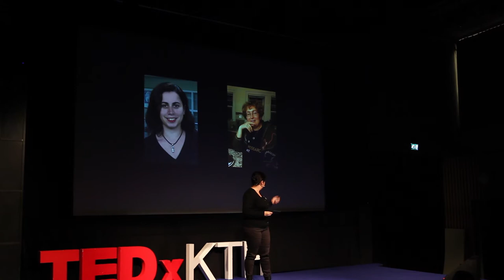Biases: Human and Artificial | Galina Shubina | TEDxKTH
In this talk Galina Shubina will draw on her experiences to discuss how implicit and explicit biases affect our daily lives, and how machine learning algorithms suffer from similar mindbugs.

Galina Shubina has a background in software engineering and all things data. She has two children, three citizenships, and way too many books. Galina has a Bachelors, a Masters, as well as an unfinished PhD in computer science and mathematics. Over a decade of her career was spent at Google and she currently runs her own one-person company. Galina is passionate about improving gender representation and happiness in the tech industry, and challenging herself and others to think outside their boxes in their work and daily lives.